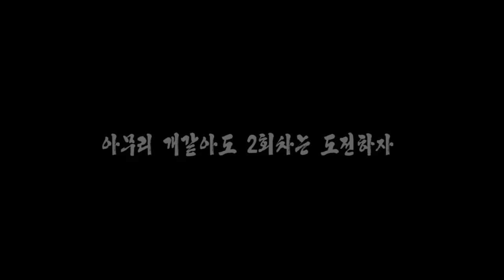게리모드로 프레디의 5일 밤을 즐긴다!?│ 게리모드 프레디 5일밤 - Garry's Mod Freddy 5 Nights - '왈도쿤'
유명 유튜버와 아프리카 BJ들이 우려먹을대로 우려먹은 프레디 게임을 직접 플레이 해봤습니다.
마음껏 웃어주세요 :]

이것들중 하나만 눌러도 봉사시간 점수 한시간은 당연합니다!